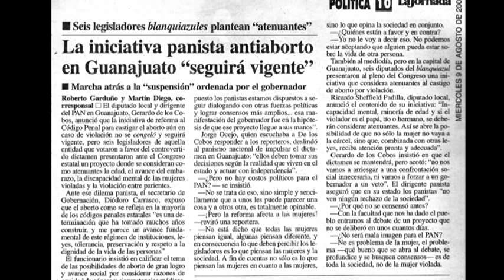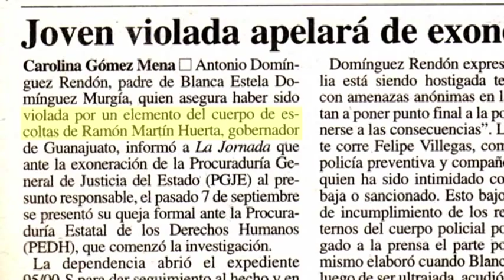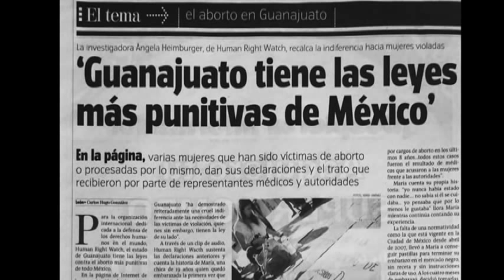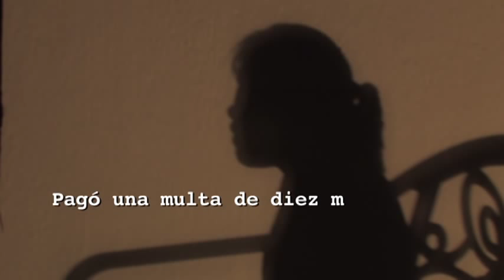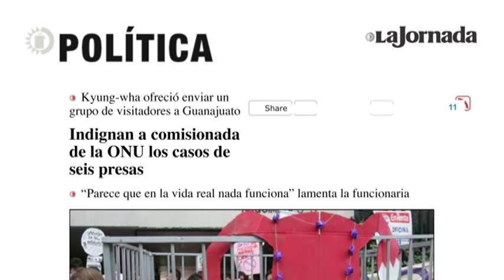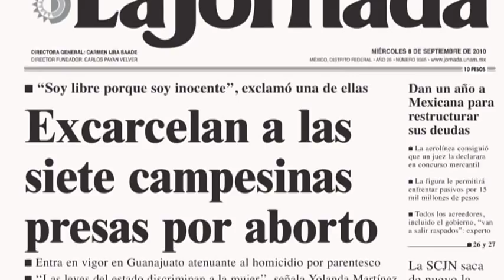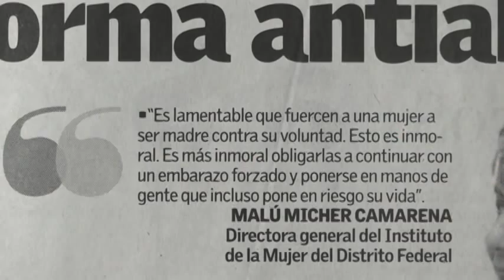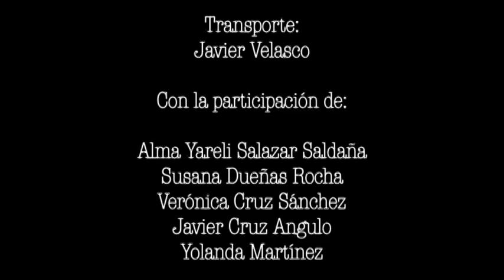Documental Expedientes III Guanajuato La criminalización del Aborto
Carolina Quezada

Oaxaca, México.-  La organización Consorcio para el Diálogo Parlamentario y Equidad A.C., invita a la presentación del documental "Expedientes"  en el marco de la discusión que realiza la Suprema Corte de Justicia de la Nación en torno a reconocer los derechos de la mujer a decidir sobre su cuerpo.

En este documental, se presenta una serie de casos de mujeres de Oaxaca, Guanajuato, San Luis Potosí y Distrito Federal,  que han sido criminalizadas por las políticas estatales y federales que se niegan a reconocer al aborto como un problema de salud pública y no de un atentado contra la vida.

Al respecto,  Ana María Hernández Cárdenas del colectivo Consorcio,  expone:

La criminalización  de las mujeres ¿política pública para el bien común?

Una de las repercusiones más preocupantes de la tipificación del aborto como delito es la criminalización de las mujeres. Uno de los ejemplos que da cuenta de la violencia institucional y de la falta de acceso a las garantías y protecciones judiciales de las mujeres es el estado de Guanajuato, donde 160 mujeres han sido denunciadas por el delito de aborto. 7 mujeres fueron presas por hechos de aborto y condenadas por el delito de homicidio en razón del parentesco y  sentenciadas con penas entre los 25 y 30 años de prisión.

El 7 de septiembre fueron liberadas por la presión social, la movilización feminista y la extraordinaria labor de las compañeras de la organización local, Las Libres, pero estas mujeres no fueron consideradas inocentes. Como lo afirma el informe a la Relatora, de los expedientes se refleja que en sus procesos hubo claras violaciones al debido proceso ya que al momento de rendir sus declaraciones ministeriales no fueron asistidas por un defensor; fueron obligadas a declarar haber cometido dicho ilícito, siendo víctimas de intimidación, amenazas y coerción por parte de las autoridades responsables, y en dos de los casos las autoridades entraron a sus casa sin orden judicial escrita. En todos los casos se nota la criminalización de mujeres por ser mujeres, pobres, con poca educación y sin acceso a los servicios de salud, además de que en sus sentencias se reflejan estereotipos de género de los jueces que propiciaron una discriminación en el acceso a la justicia.

En otros estados como Veracruz e Hidalgo se documentan casos similares de mujeres perseguidas, denunciadas por personal médico al asistir a los servicios de salud y de niñas que luego de sufrir violencia sexual son obligadas a continuar un embarazo forzado con el argumento de que su vida corre peligro con la interrupción de dicho embarazo. En pleno siglo XXI las políticas públicas convierten a las mujeres mexicanas en esclavas, como lo señala la SCJN "un embarazo forzado es una forma de esclavitud"